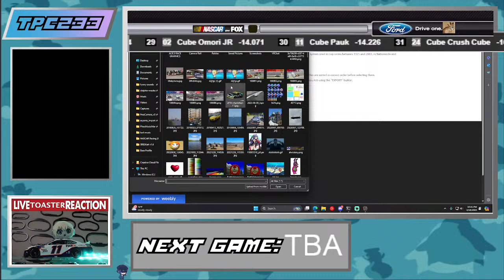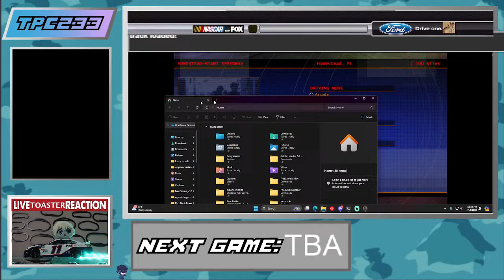THE FINAL CUBECAR RACE (EVER): Cubecar Championship Series Race 16: Homestead-Miami Speedway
Five drivers enter the championship hunt, only one will remain a champion. Will a rep from Team CGB win, which includes Pacmobile and Daisy? Or will a rep from KRU win it all, with Golgomobile, Tram, and Toasto fighting for the trophy? Who knows, but one thing is for sure, the Chase for the Cup begins now.